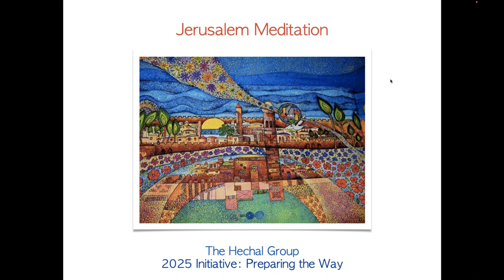Jerusalem Meditation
The Jerusalem Meditation project seeks to awaken the higher potential of Jerusalem into local and planetary usefulness.

As a group we learn to hold a space of stillness and equilibrium, and work with the energy of Peace. Making ourselves available as receptors and transmitters for the Spirit of Peace, endeavoring to anchor its electrical current in the City of Peace, and spreading it into the world.